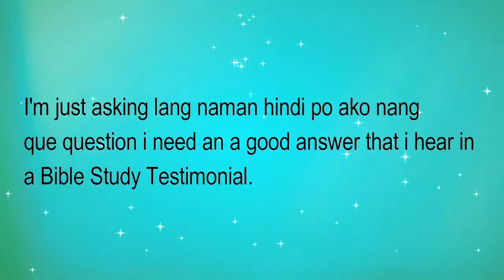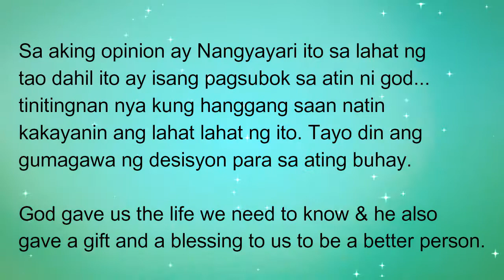GOD KNOWS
Did you know why God gave us this?

Please watch the video until the end & you will know.